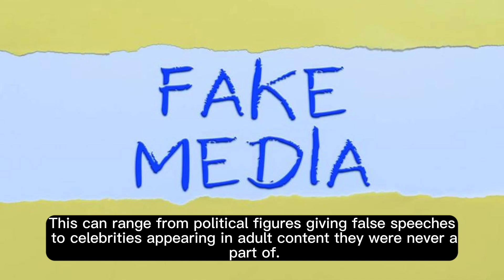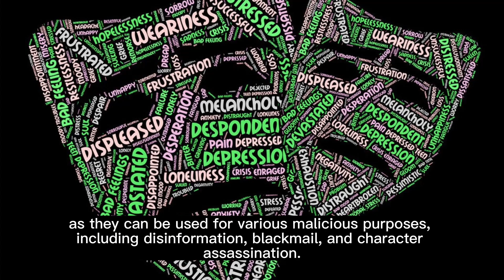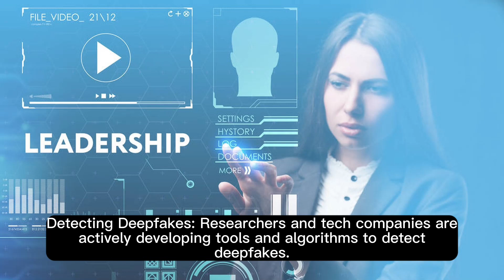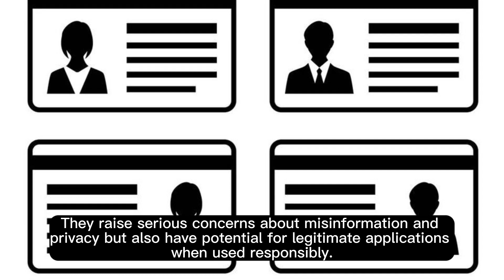The Deepfake Dilemma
Deepfakes, in their rapid evolution, have emerged as both a testament to the astonishing capabilities of artificial intelligence and a disquieting harbinger of the digital age. These uncannily realistic manipulations of video and audio blur the line between fact and fiction, offering a glimpse into a future where authenticity can no longer be taken for granted. They promise groundbreaking advancements in entertainment and communication, yet simultaneously pose profound challenges to truth, trust, and privacy. In a world increasingly reliant on digital media, deepfakes remind us of the pressing need for ethical use, vigilant detection, and robust safeguards to ensure the responsible evolution of this powerful technology.